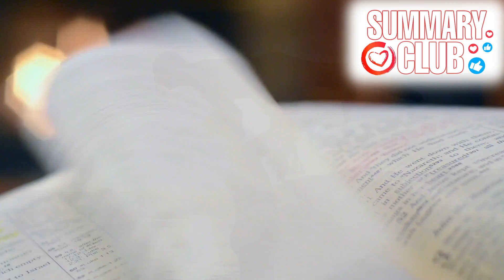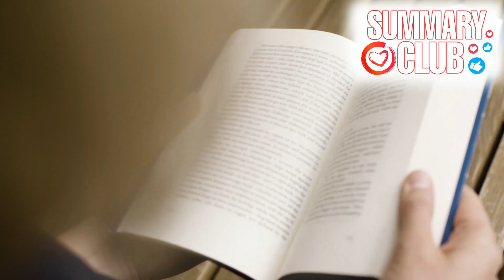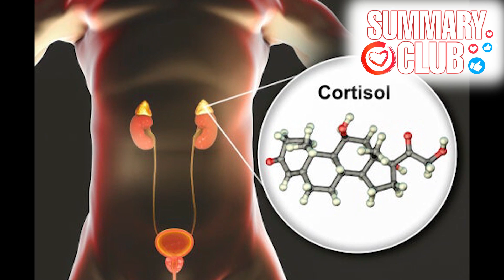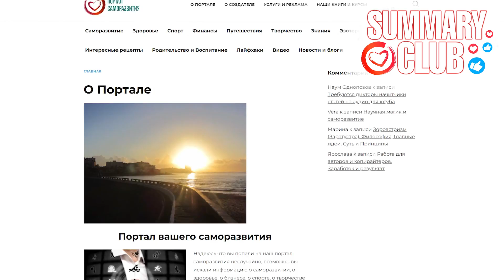ЛУЧШАЯ и ХУДШАЯ КНИГА ОБ ОТНОШЕНИЯХ?! Мужчины с Марса, Женщины с Венеры Джон Грей Саммари l КРАТКО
Друзья сегодня у нас саммари возможно лучшей книги про отношения, хотя многие называют её и худшей, об этом мы собственно и поговорим. Книга “Мужчины с Марса, Женщины с Венеры” Джона Грейя. Это краткое содержание реально скорее всего самой известной в мире книги по психологии отношений – «мужчины с Марса, женщины с Венеры». Так что если вас интересуют отношения и психология мужчин и женщин, то настоятельно рекомендуем посмотреть это видео…

Краткое содержание книги “Мужчины с Марса, женщины с Венеры”
У женщин и мужчин разные гормоны и разные способы борьбы со стрессом
Вместо упреков краткие просьбы
Исцеляющая Беседа
► Текстовая версия видео на нашем сайте, где находятся также сотни других интересных и полезных материалов в письменном виде

Подписывайтесь на канал Клуб Краткости "Саммари клуб", чтобы не пропускать краткие версии лучших и самых популярных ютуб видео, ведь наша цель сделать доступным быстрое и эффективное образование, делая краткие версии книг, видео, интервью, новостей и даже платных образовательных курсов чтобы держать вас в курсе последних событий в мире и на ютубе, максимально экономя ваше время.

Будет очень много интересных и полезных видео, мы стремимся создать самый большой образовательный проект на ютубе для десятков миллионов пользователей, конечно при участии большой и дружной команды профессионалов, десятков авторов, редакторов, дикторов, монтажеров и дизайнеров.

Делаем короткие версии Качественно и главное Достоверно. Также в Саммари Клаб краткие интересные и удивительные факты со всей планеты, быстрое обучение, качественное образование, личностный рост и саморазвитие во всех основных сферах жизни. Присоединяйтесь как зрители и авторы, мы постоянно расширяем команду. Всем Мудрости и Добра!
► Для материальной поддержки и помощи в развитии канала:
Помогайте стать самым большим и полезным каналом о саморазвитии!